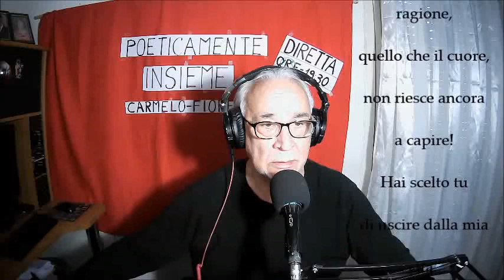* NEL CUORE E NELL'ANIMA * - (Testo e Voce di Carmelo Fiore)..La Voce Del Cuore!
* NEL CUORE E NELL'ANIMA *

Vorrei spezzare queste catene,
che mi tengono prigioniero
del tempo e della ragione,
quello che il cuore,
non riesce ancora a capire!
Hai scelto tu
di uscire dalla mia vita..
Io ho solo imparato
a lasciarti andare.
Voglio che sia il mio respiro
o la mia voce a farti compagnia
ogni qualvolta di senti di essere amata,
quando ti ritrovi da sola a pensarmi.
Ti amerò a distanza,
senza pretendere di averti accanto,
accetterò le tue scelte,
senza far rumore,
senza dirti che fanno male.
Non sei nei miei pensieri..
ma sei il mio pensiero fisso!..
Il problema e quando la testa
dice basta..ma il cuore dice...
Aspetta!
Ti amerò per sempre
e in silenzio,
ogni giorno della mia vita,
e anche oltre,
perché io ti ho amato veramente
non solo con il cuore,
ma anche con l'anima,
perché il cuore un giorno,
smetterà di battere,
mentre l'anima
vivrà in Eterno!

Carmelo Fiore